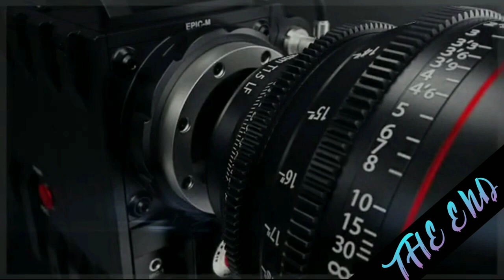Pleasant sea shore daily premiere